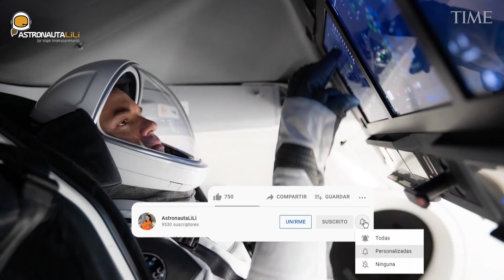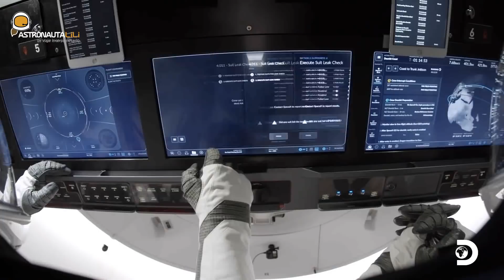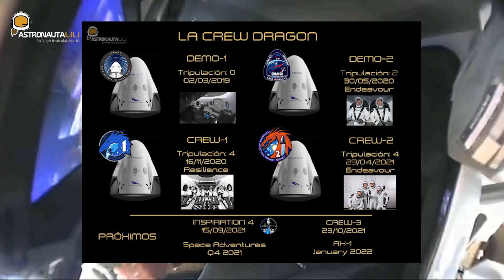Los primeros turistas espaciales con SpaceX - Crew Dragon - Turismo espacial con Inspiration 4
Colabora con mi canal para que pueda realizar más directos =).

Donaciones: Ayuda al proyecto directamente sin comisiones (el 100% ira al proyecto)

Hazte con una bolsa de palomitas y  acompáñame en esta aventura espacial.
¿Cuanto aumentarán los turistas espaciales los próximos años?
¿Se abaratarán los costes de este tipo de viajes?
¿Cambiará la Starship la forma de ver y viajar al espacio?
¿Podrá el Super Heavy B4 lanzar a órbita la Starship SN20 antes de que termine septiembre?
¿Cómo evolucionará esta nueva carrera espacial entre China y EE.UU?

 ¡Qué nervios!

Se espera el lanzamiento la semana que viene el 15 de septiembre
¡Os mantendremos informados!